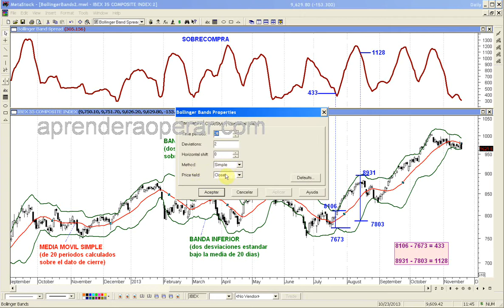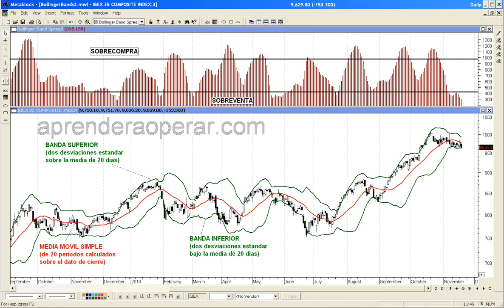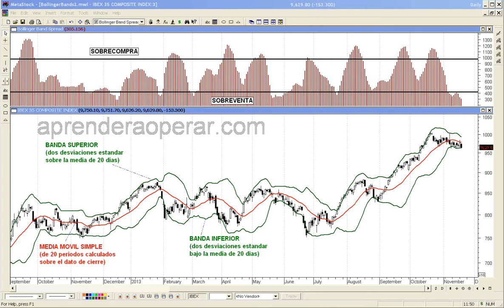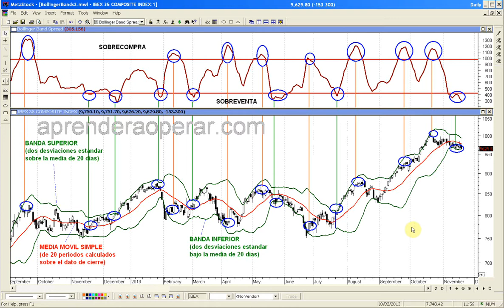Aprender-a-operar: Parte 1 - Bollinger Bands (1 de 3)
Explicación de como operar y que reglas de trading usar con las Bandas de Bollinger, cuando quieres utilizarlo como indicador de tendencia. Aquí nos centramos en el Spread de las bandas de bollinger o su diferencial. Aprenderaoperar.com te muestra de manera práctica como usar este indicador para tomar posiciones en el mercado, con ejemplos sobre renta variable y forex.